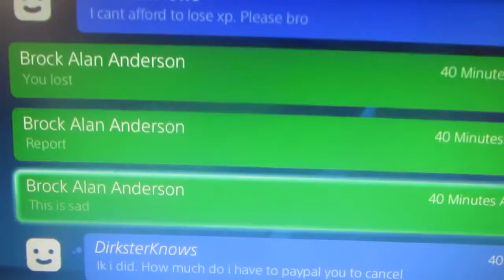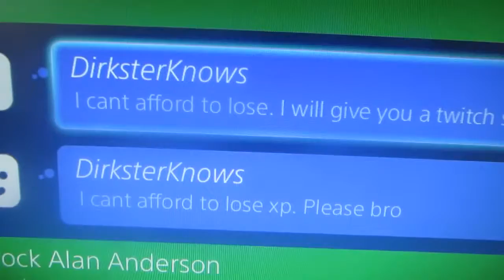LAME MAN LIES ABOUT STUFF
HAH RHYME